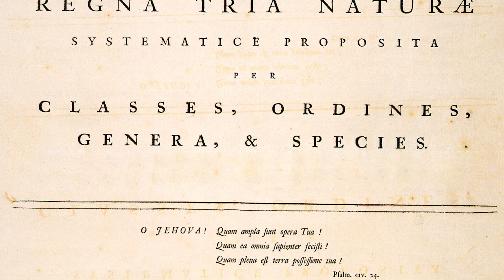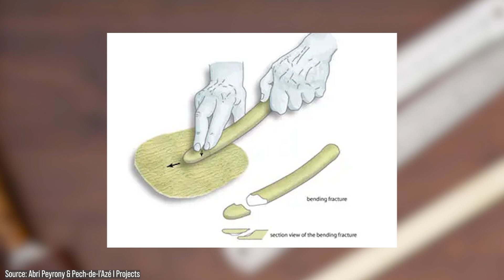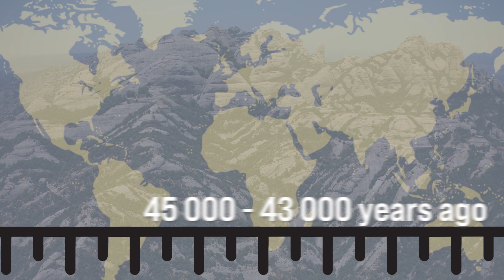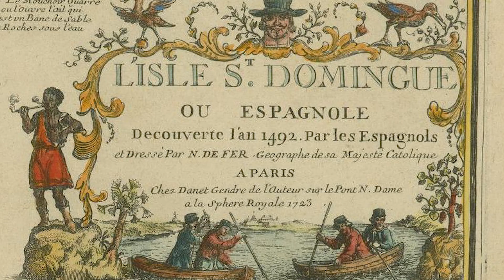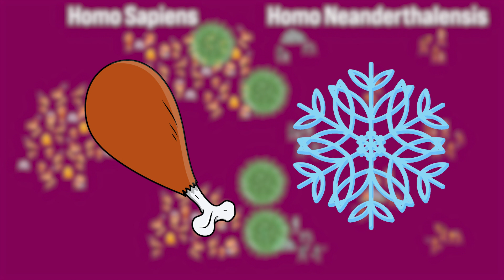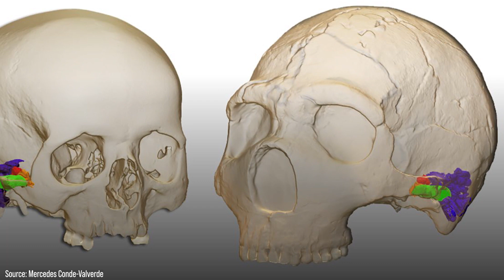Neanderthals' Death Cause: Gossip?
Cheers! Everybody loves neanderthals... right? But how did neanderthals die and which role did we have in their extinction? We will also check out why neanderthals were portrayed as dumb cavemen and which findings changed our view of them. (Hint: one of the findings is still used by leather workers today).

Grab some tea & enjoy the video!

00:00 Introduction
01:18 Why were neanderthals portrayed as dumb cavemen?
02:44 What were neanderthals like?
04:59 How large was our temporal and geographical overlap with neanderthals?
06:43 Did we kill neanderthals?
09:55 Conclusion

Initially, I got inspired to make this video as I read Sapiens from Yuval Noah Harari which I only can recommend! Check it out

And if you love some classic sci-fi check out Isaac Asimov's story about the "Ugly Little Boy"

The vector graphics are from the users pch.vector and macrovector from freepik.com.